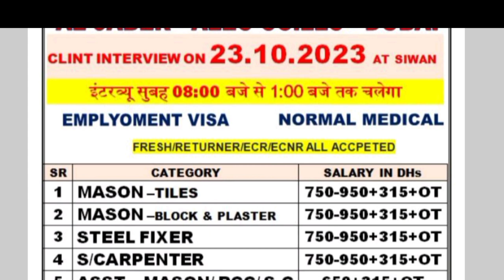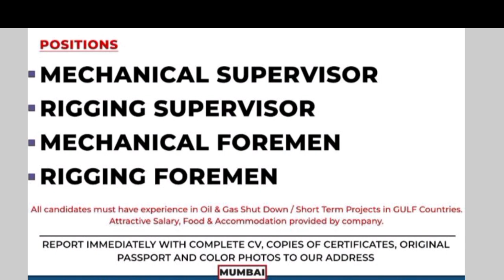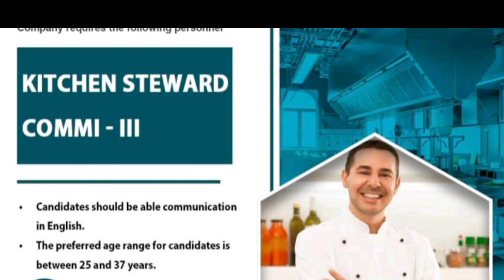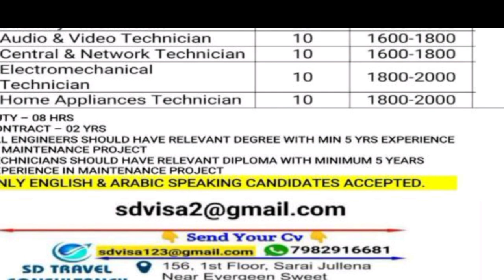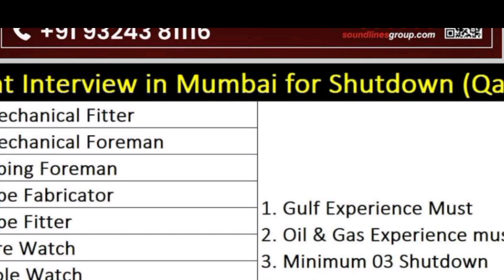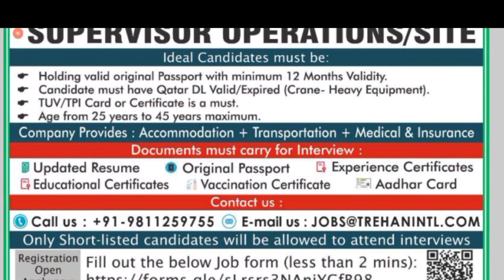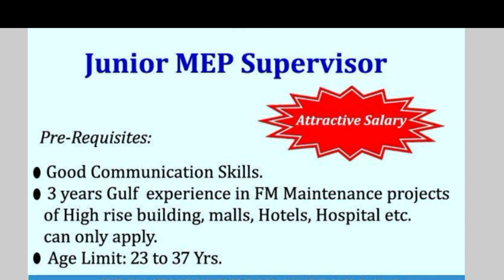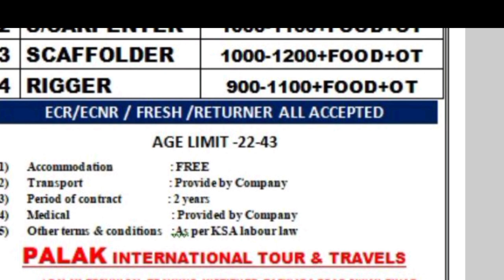दुबई और कतर की इंटरव्यू | 17 & 18 Octobar Ko Gulf jobs mumbai, delhi siwan patna Clint Interview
अगर आपको इस चैनेल से कोई बाते अच्छी लगती है तो please हमारे chanel को subsccribe कर ले
Europe Country jobs,
Europe Country jobs for Indian,
 assignment abroad time's today,
bike driver job
, delevery driver jobs,
 drivers job for Europe
, electrician job
, furniture carpenter jobs
, interview in Baroda,
interview in Mumbai,job
Europe jobs for driver
, Romania job vacancies,
Uzbekistan jobs opening,
 assignment, assignment abroad time's, assignment abroad time's today
1 TIG & ARC WELDER (SS)
Riggers Electrician Plumber Duct man Airport Helper Pipe fitter interview in Delhi Kolkata Patna kuwait
Urgent requirement for UAE Saudi
Clint Interview in Delhi Kolkata Patna
urgent requirement for UAE Saudi Oman
Today new vacancies for Saudi Dubai Qatar Gulfjobs Abroad times Europe new fresher
urgent requirement for Uzbekistan Saudi Uae interview in Delhi, Kolkata, Patna @gulfkivacancy
 all gulf job vacancy 2023
all overseas job opportunity,
assignment abroad times today newspaper download kaise kare
Your query
gulf job news paper mumbai office today
gulf jobs news mumbai office
UAE jobs vacancy 2023
Job UAE for freshers
Urgent job vacancy
Job in aabudhabi
Bahrain visa online check
Pipe fitter jobs vacancy
Tig arc welder cs
Tig arc welder ss
Electrician ,Hydrojetter
Hvac technician
Heavy equipment technician
Auto painter
Instument technician
Mechanist
Qc jobs
Sefty officer jobs
Helper jobs
Wall panter job
Spray panter jobs
Welding forman jobs
Riger jobs
Riger forman jobs
Scaffolding jobs
Ecnr/Ecr Both pasport ok
gulf job vacancy 2023 malayalam gulf job vacancy malyalam